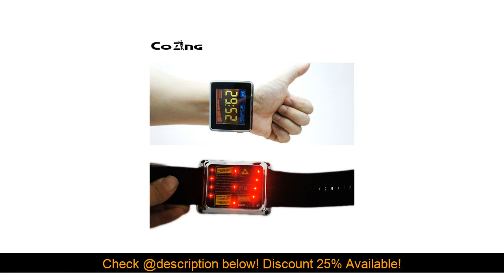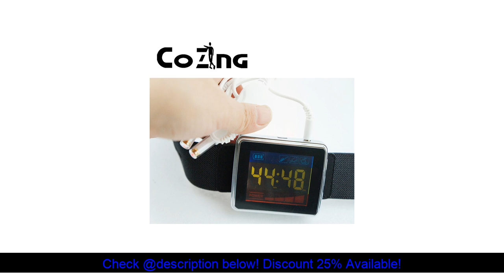Buy Traumatic Brain Injury Therapy Device With Red Laser For Healthcare Home Use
Review  Outdoor Portable Fishing Stools Ultra Light Casual Beach Chair Armrest Home Lunch Break Life Chair  :